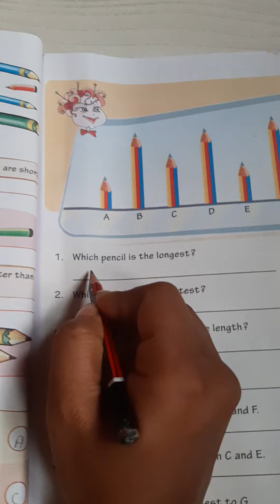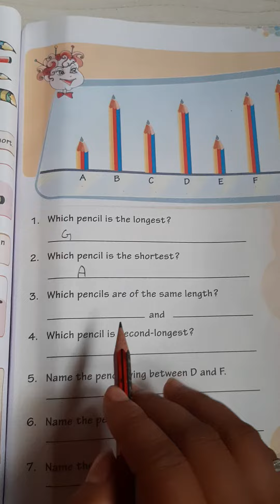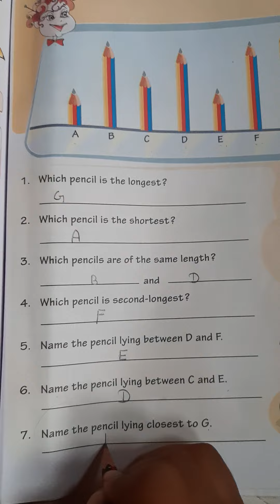Maths / class 1st / Term 2 / chapter 4 / MEASUREMENT